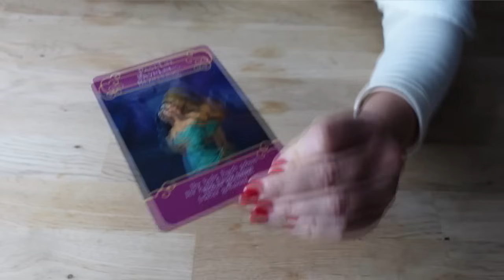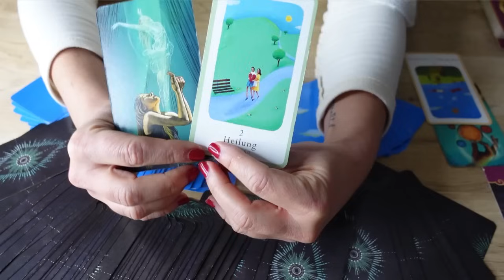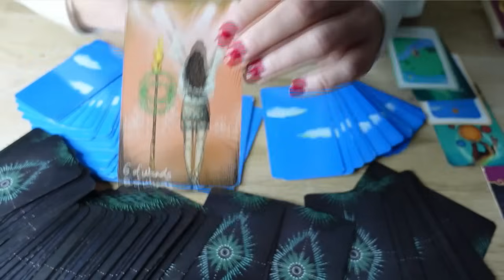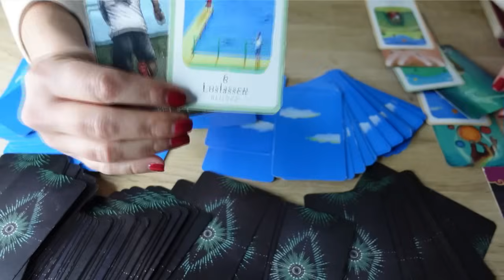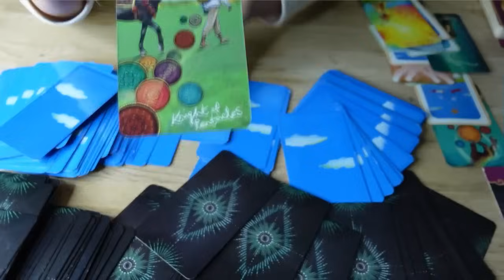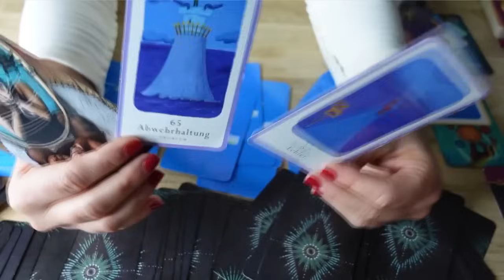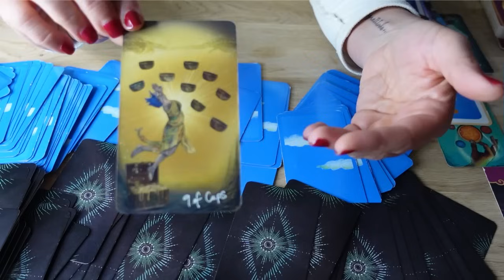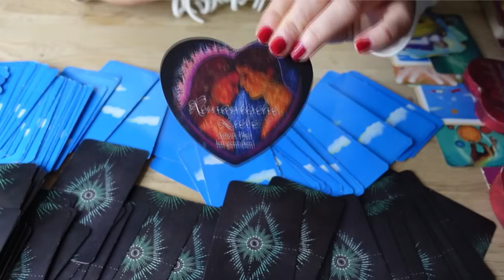LIEBESBRIEF 💌Schicksalshafte Liebe 🌹Er unternimmt etwas denn du bist seine☀️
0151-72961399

tumdprodukte_pi1%5Bpointer%5D-0&cHash=96de593eb88cead1f0d29f6ec3e31000

oder

mindsetart_coaching

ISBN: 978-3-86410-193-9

Namaste ❣️
Deine Sunny ☀️